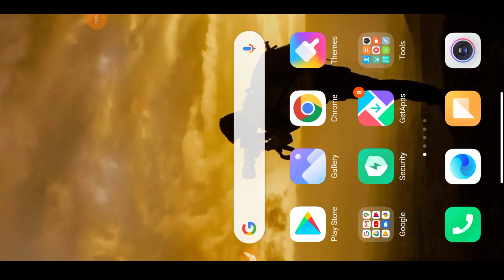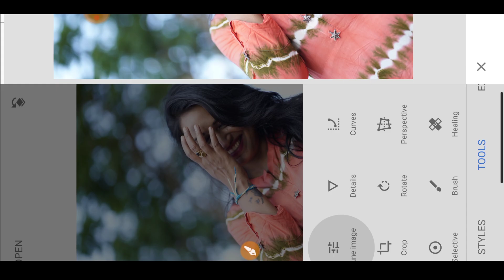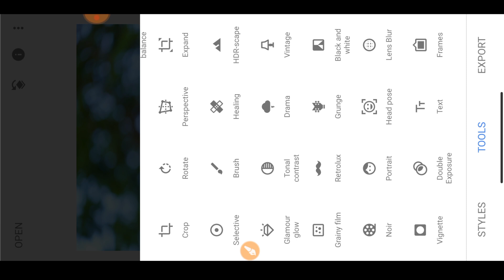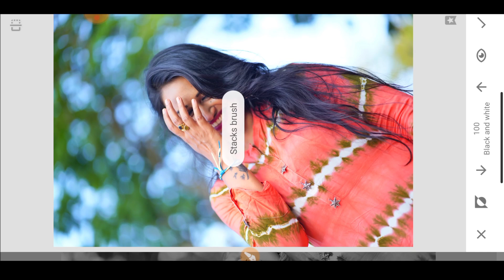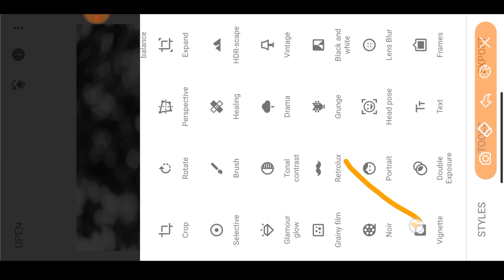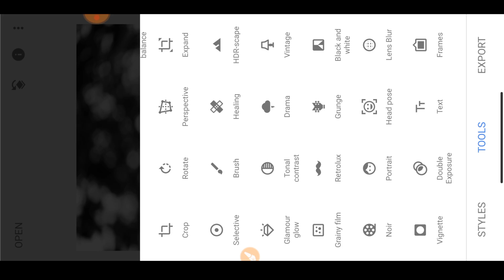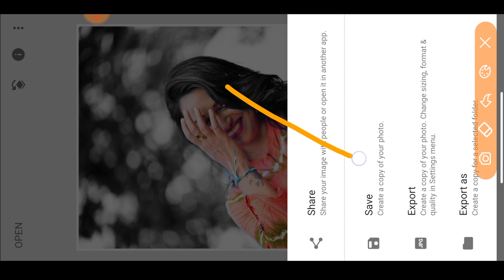Snapseed Dark Mode Photo Editing 2020 in Telugu | Best Photo Editing Tricks tutorials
kinemaster new video editing 2020 in telugu